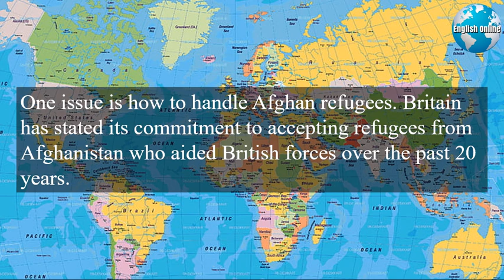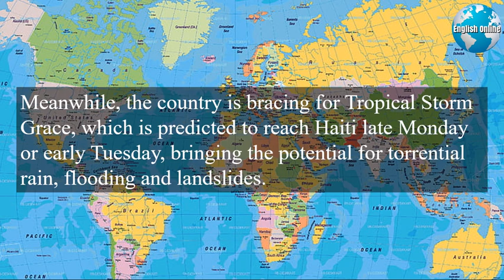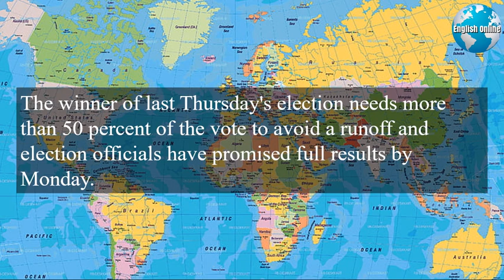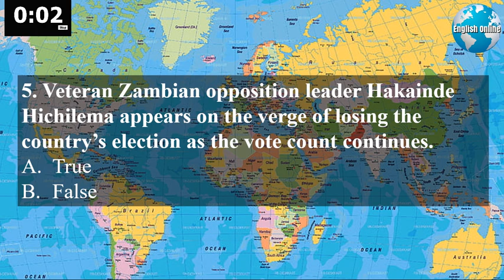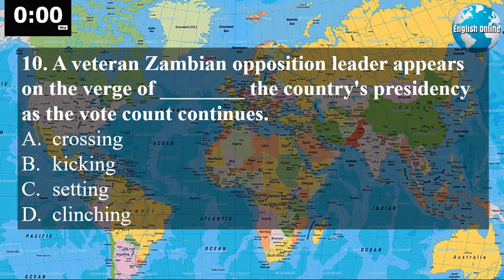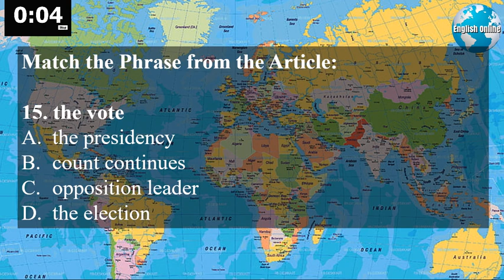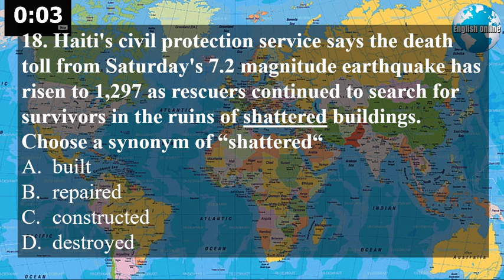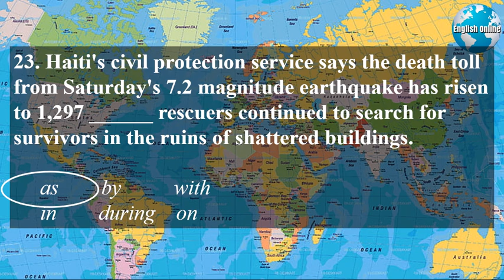English Online | English News With Subtitles | August 17, 2021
► Hi, I'm Patrick, a university professor. My English learning news channel shows you how to learn English online using English news with subtitles. My daily videos have English news with subtitles that will increase your English fluency quickly. I have spent 18 years teaching English to university students and helping learners prepare for IELTS, TOEFL, TOEIC, and general English fluency.
► Students/Learners - Watch the 5 minute newscast twice.                                                          Focus on the pronunciation of the speaker, vocabulary, phrases, and grammar. Then answer the questions. Write the synonyms and phrases from the questions in your notebook DAILY.
 ► Instructors/Teachers - You can use the news video as a warm-up during each class. In addition, you can put the students in pairs or small groups and have a competition to get the highest score.
► Call Centers-BPO's - Use the news videos on a DAILY basis to keep English fresh in your employees minds. Make sure everyone has a vocabulary/phrase notebook. Have everyone write the vocabulary and phrases from the questions in their notebook DAILY.